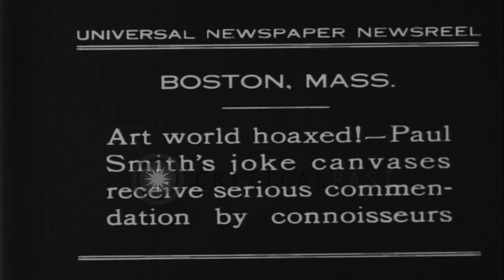An art gallery exhibition of painter Paul Smith's hoax paintings in Boston, Massa...HD Stock Footage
An art gallery exhibition of painter Paul Smith's hoax paintings in Boston, Massachusetts.

An art gallery exhibition of painter Paul Smith's paintings in Boston, Massachusetts. Experts observe various creations of the painter and give high reviews despite fact that the painter created them as hoaxes. Location: Boston Massachusetts. Date: February 5, 1931.

57,000+ broadcast-quality historic clips for immediate download.